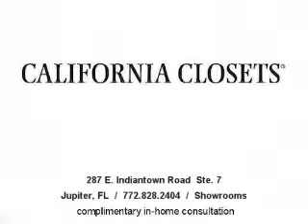Closets in Fort Pierce - California Closets, Jupiter Florida, FL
California Closets has dedicated itself to one thing: simplifying the homes and lives of our customers. the world's most recognized name in customized storage solutions.